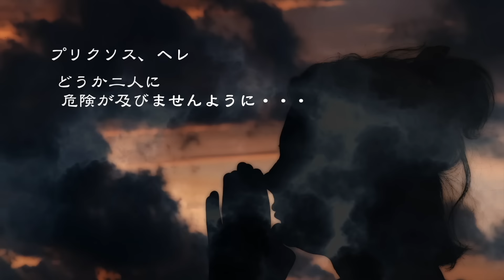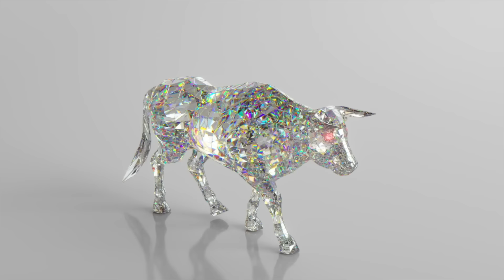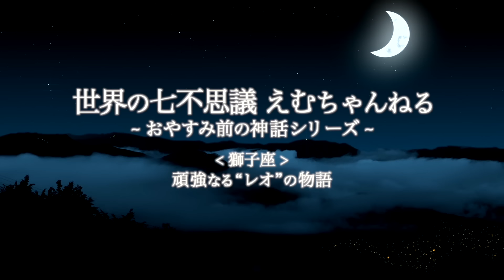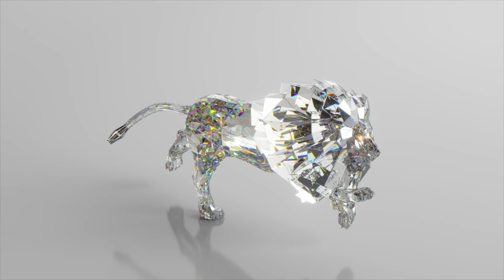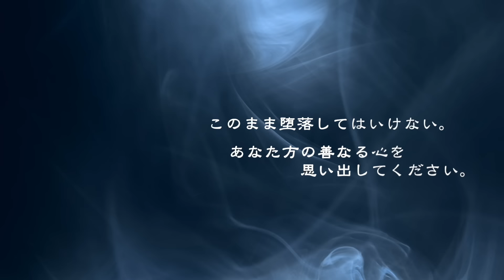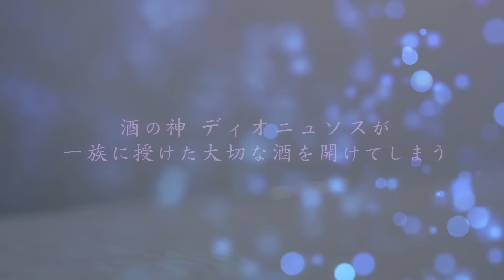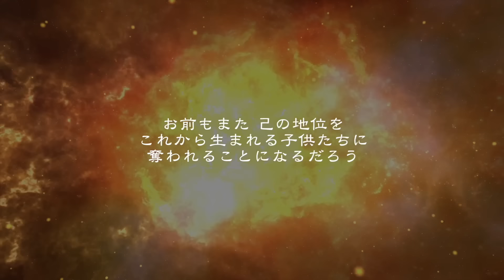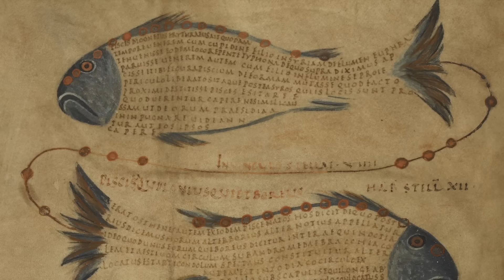【星座神話】美しき黄道十二星座にまつわる物語（睡眠導入）おやすみ前のプラネタリウム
期間限定グッズ発売中！えむのお店はこちらから！

ミステリーチャンネルはこちら！

こんばんは。
癒しのプラネタリウムへようこそ。

お客様は、あなた一人。

広い夜空を貸し切って、
遠い宇宙に想いを馳せて

目眩く不思議な星の世界を
どうぞごゆっくりお楽しみください。

00:00:00　牡羊座。金羊毛の“アリエス”の物語
00:06:29　牡牛座。愛の“タウラス”の物語
00:13:01　双子座。絆の“ジェミニ”の物語
00:20:24　蟹座。勇敢なる“キャンサー”の物語
00:27:42　獅子座。頑強なる“レオ”の物語
00:35:09　乙女座。豊穣の“ウィルゴ”の物語
00:42:18　天秤座。正義の“リブラ”の物語
00:51:01　蠍座。鮮紅の“スコーピオ”の物語
00:56:25　射手座。聡明なる“サジタリウス”の物語
01:04:51　山羊座。神秘なる“カプリコーン”の物語
01:11:06　水瓶座。幸運の“アクエリアス”の物語
01:17:07　魚座。母なる“ピスケス”の物語

こんばんは。えむちゃんです！
このチャンネルでは、みなさんがぐっすりと熟睡できるよう
睡眠用の物語の朗読を配信します！